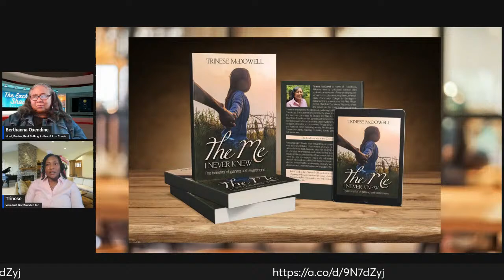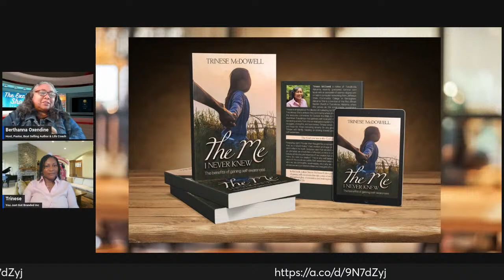The Exchange Show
Join this episode with host Berthanna Oxendine and guest Trinese McDowell
You are also invited to be a part of the movement and join The Exchange Community. We are calling all Authors, Podcasters, and Speakers. This is the place to be where like-minded individuals come together to promote each other and book reviews for authors.
Become the voice at the table.